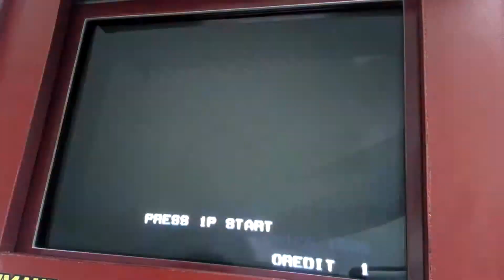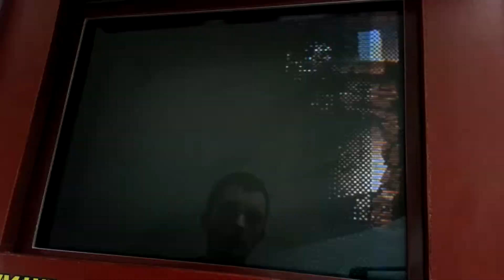Powerus - MY ARCADE CABINET + 10min of Metal Slug X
First video of my MAME cab with 10min of metal slug X.
The cab is never slowing down it's just that metal slug X is slow (but faster than MS2)